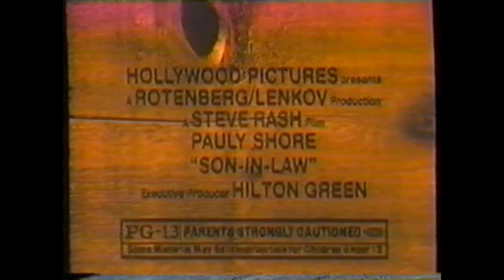Son In Law Trailer - 1993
Trailer for the critically acclaimed movie "Son-In-Law" featuring "Best Actor Ever" Academy Award winning actor, Pauly Shore